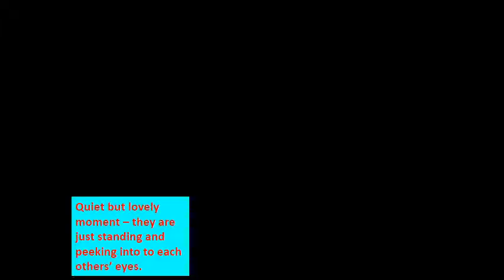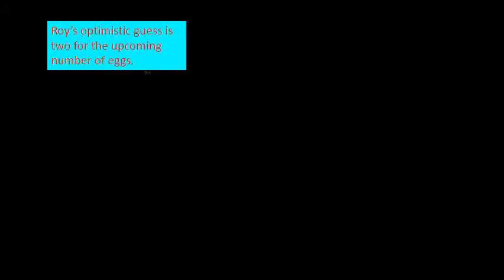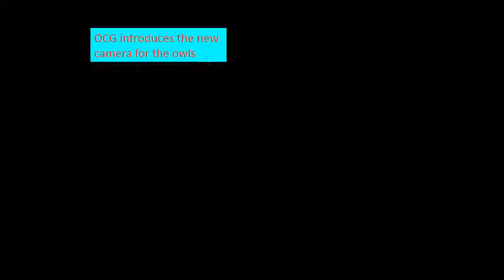The Owltlaws/ The Songbirds 2013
Don't forget to read the description too about this special family.
"The owltlaws"!
Roy is the dad, the best hunter in all the world and the first owl to have created a "bunny farm" in his Owl Box.
Dale is a lovely mom and the best mate that a male owl could ever hope for. She always has a smile for the viewers too.

The Songbirds:
SkyLark, A new member of the superowls, who started it's advanture early, but didn't left his sisters too far. A great and brave brother who always took care of little Chicka.
Starling, the famous little one who already wrote it's name to the big owl book with her hatching, and kept her fans with her funny  situations.
Sparrow, the singer, who loved singing, and talking about her mood and food, and who used every moment when a mousie left alone, or if it was space in the resting corner.
Chicka the little sister, but the most trickiest. If she got the food no one could get it from her.
The owlets stayed together to each other all the time, keeping up the happiness and love. They always found something to play with, also if it was someone's wing or feet. And by some reason the most wanted place was a line in the back of the box, where they always wanted to be, if they got out from there they did everything to get back, also if they need to get slim or sneak in between 2 siblings.
Everyone who knows this owl family is certain that Roy and Dale lost the book on the "Nature of Owls"  and since the chicks never read it, this clutch continued to break every rule in the book on owl behavior. This is what has made them so very special."